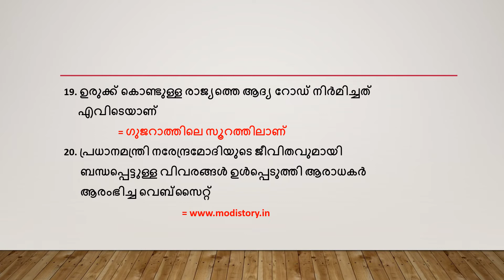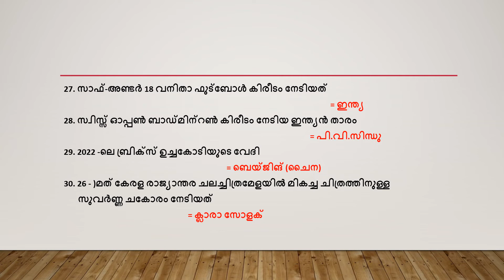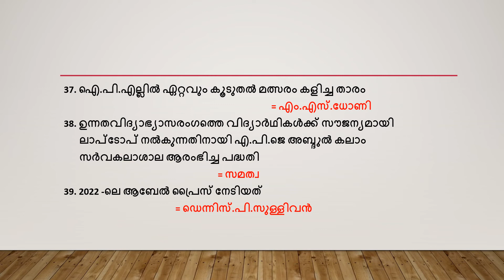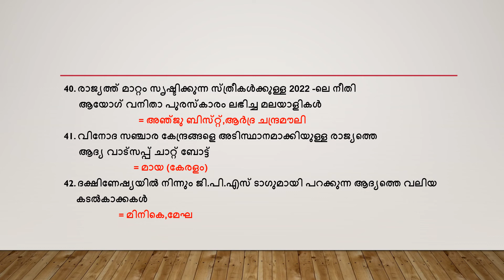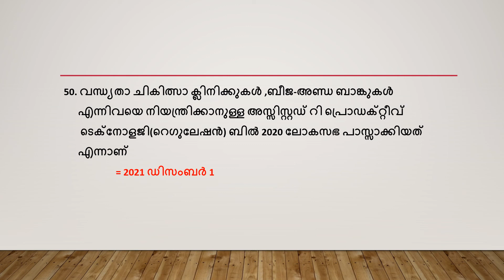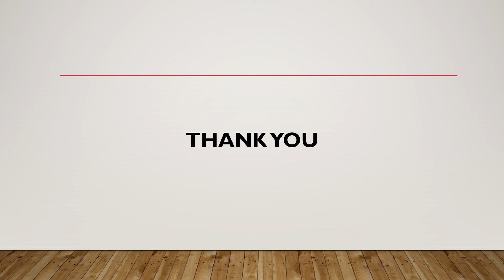kerala Psc Prelims 2022|Current Affairs|Bevco Ldc|Lgs|Village field assistant|Important questions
The channel video contains classes for upcoming 2022 psc prelims examination
Bevco ldc | village field assistant | lgs |Tenth prelims 2022 |

reshmiamrajagopal98@gmail. com